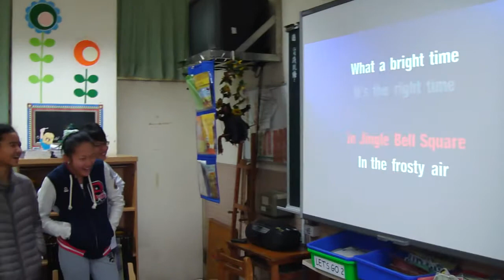2013六年級聖誕英語歌曲卡拉OK603-2